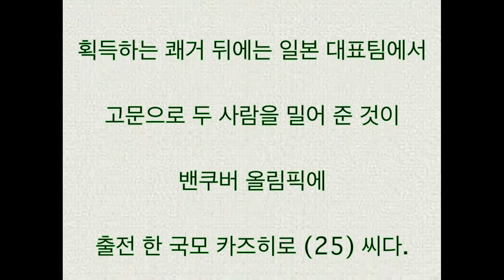國母 카즈히로 현재 2014 년 동계 올림픽 스노 보드 남자 하프 파이프 화제 동영상